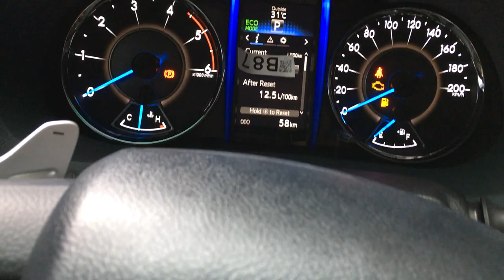Chi Tiết Nội Thất Tiện Nghi Toyota Fortuner Máy Dầu Số Tự Động 2018 Vừa Về Toyota Thăng Long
Giá xe Toyota mới nhất Bảng giá xe Toyota Fortuner máy xăng, máy dầu mới nhất.
Địa chỉ: 316 Cầu Giấy, Dịch Vọng, Cầu Giấy, Hà Nội

Toyota Fortuner 2020 với 7 phiên bản, giá niêm yết từ 1.033 triệu. Hỗ trợ trả góp 80% giá trị xe.